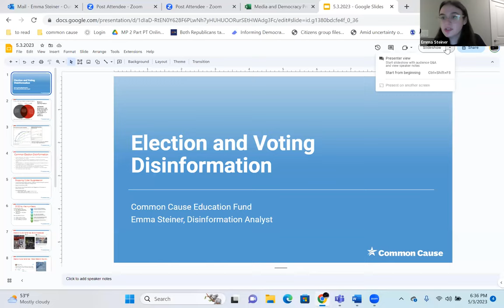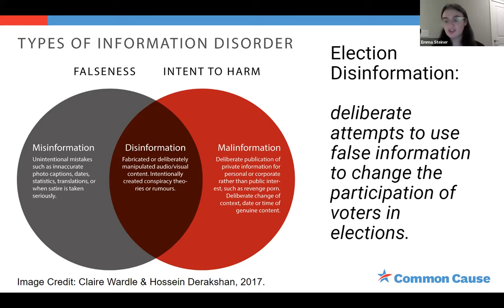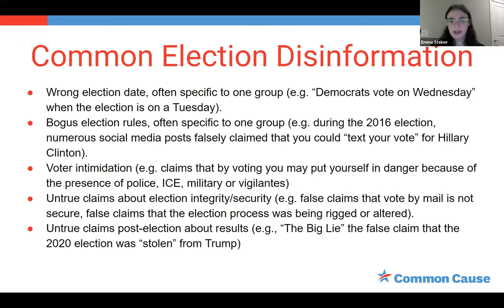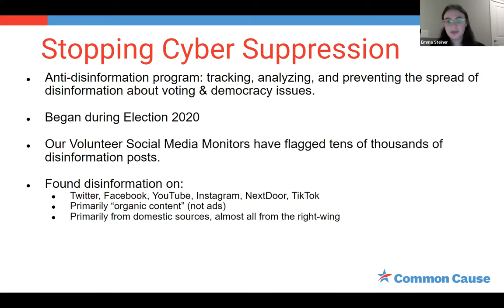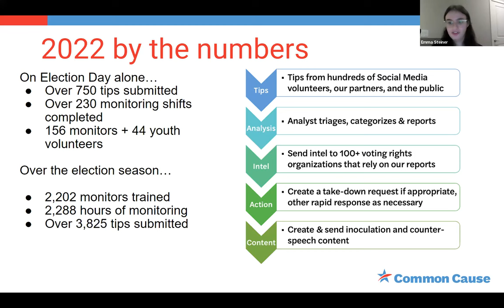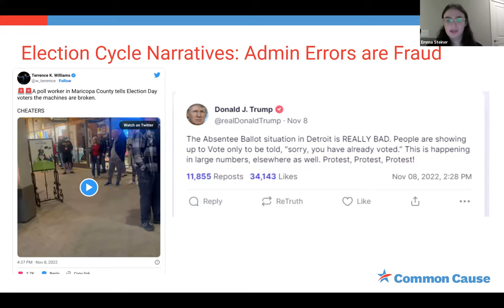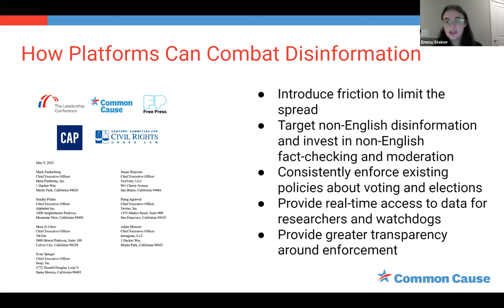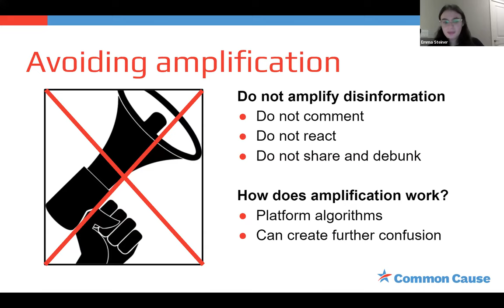VIRTUAL Fairfield LWV SPOTLIGHT ON: Disinformation: Threats to Voting and Democracy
Panelists:  Scott Jarzombek, Head Librarian, Fairfield Public Library; Mekela Panditharatne, Counsel for the Brennan Center for Justice Democracy Program; Mark Congdon, Associate Professor of Communication Studies at Sacred Heart University; Emma Steiner, Disinformation Analyst, Common Cause Connecticut.

Disinformation is the spreading of information that is known to be inaccurate.  We want the listeners to learn how to identify this and understand how damaging it is to voting rights and democracy in general.

Presented by the League of Women Voters of Fairfield.